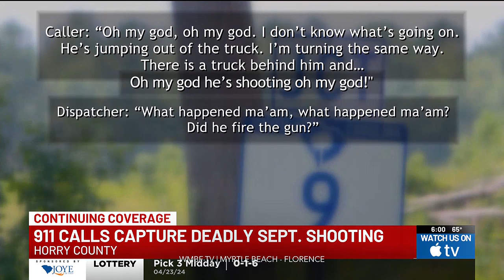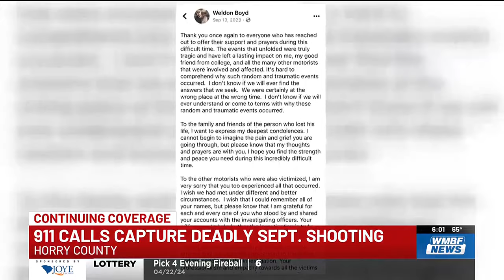911 calls detail chaotic moments surrounding deadly shooting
Horry County police released 911 calls that shed new light on the moments before, during and after a deadly shooting in the Longs area.